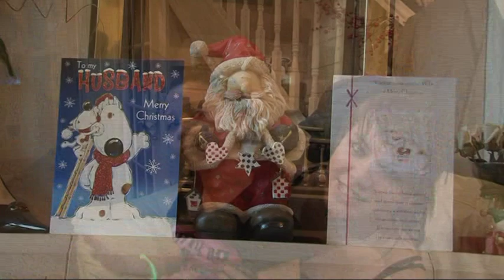Once Upon A Christmas 2009.mpg